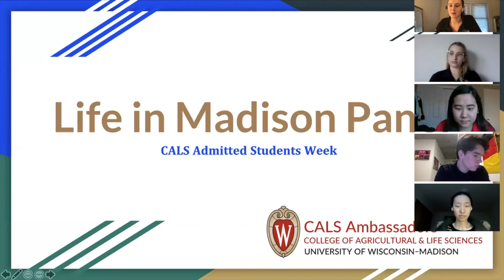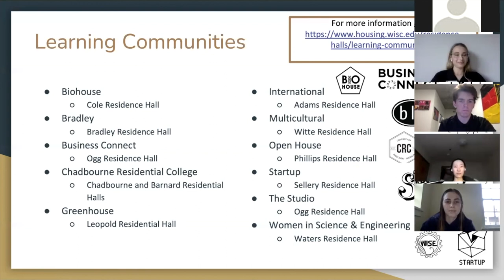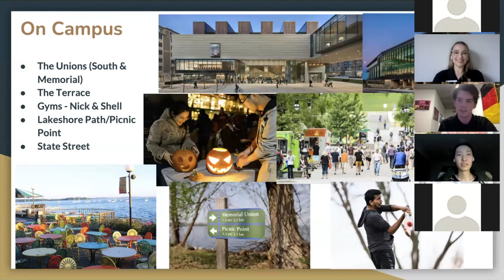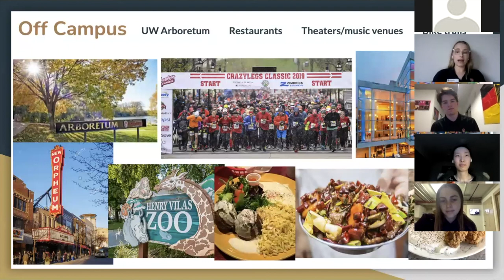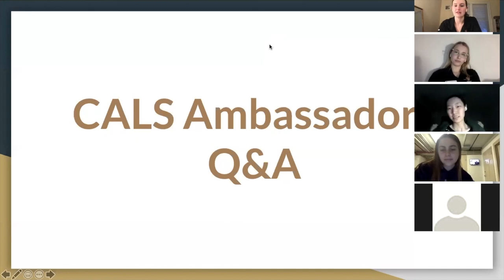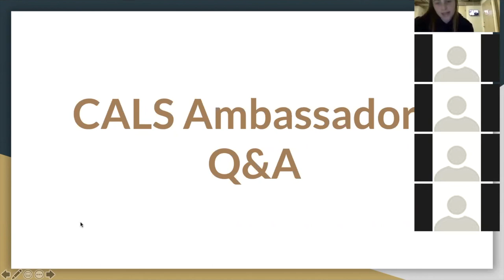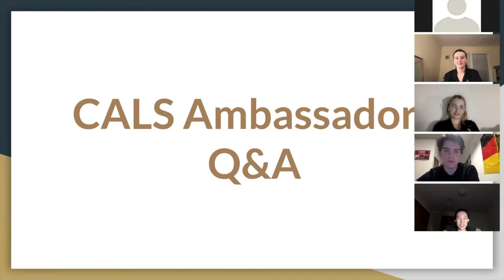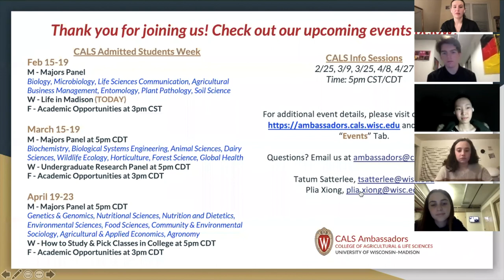Life in Madison Panel - CALS Admitted Students Week 2021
CALS Ambassadors hosted the Life in Madison Panel on February 17, 2021 via Zoom. In this panel, CALS Ambassadors shared about their life on campus and how they navigated the city of Madison as college students. This event is part of the CALS Admitted Students Week event series for students admitted who are interested to learn about the College of Agricultural & Life Sciences at UW-Madison.